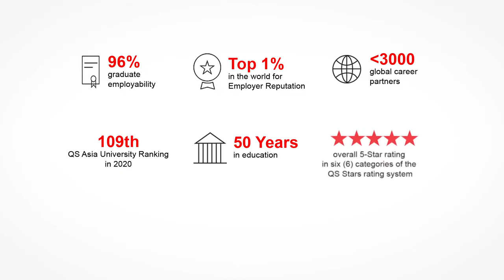Best University in Malaysia for Fashion Design Technology at Taylor's University Lakeside Campus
Introducing Taylor's University Malaysia Bachelor in Fashion Design Technology (HONS). The fashion design technology degree at Taylor's University is designed in a unique format where the programme is a combination of standard design and sewing curriculum injected with technological components in both learning experience and module contents.

The degree will provide extensive knowledge to students to use the latest technology in designing. Fashion design using the most recent technology advancements is clearly important in today's modern world. Students will become skilled fashion designers with fashion technological knowledge in the ever-evolving fashion world.

This programme is also home to the first co-working fashion studio - Mayamode.

INTAKES : MARCH, AUGUST
FIRST INTAKE : MARCH 2021

THE DESIGN SCHOOL AT TAYLOR’S
At The Design School, we apply the best of analytical and creative thinking to produce design graduates who are equipped to play a strategic role in shaping the profitability and success of organisations.

The Design School teaches students how to understand consumers’ needs and behaviours, challenge conventions and think outside the box across various design disciplines; interior architecture, interior design, graphic design, new media, animation, visual effects and entertainment design from foundation to diploma and degree levels.